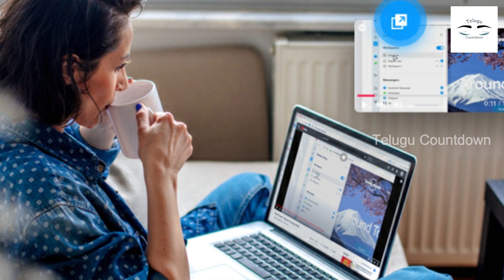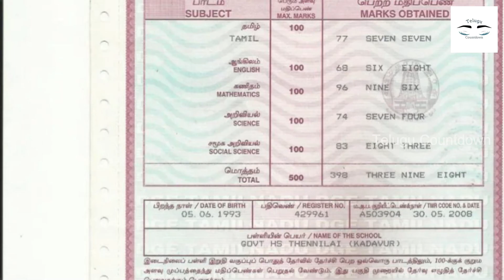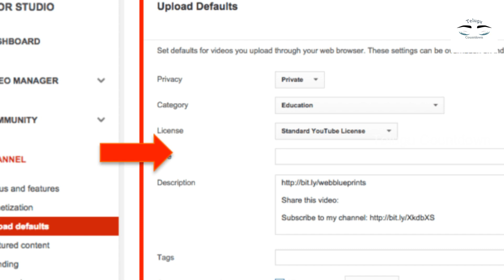దయచేసి ఒంటరిగా ఉన్నప్పుడు మాత్రమే ఈ వీడియో చూడండి.! Santoor సబ్బులు ప్యాక్ చేయడానికి మనుషులు కావాలి